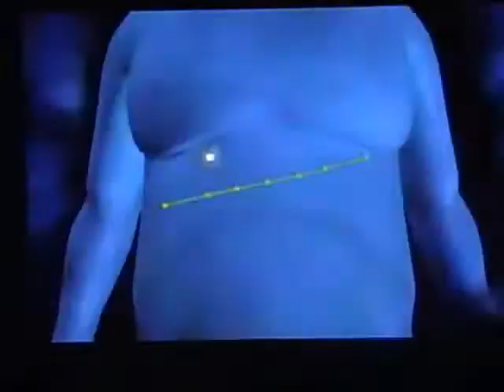Let's Play Trauma Center: New Blood Bonus #1: "Challenge 1"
A special bonus episode where I (assumedly) operate on mannequins for exclusively Nintendo WFC rank.